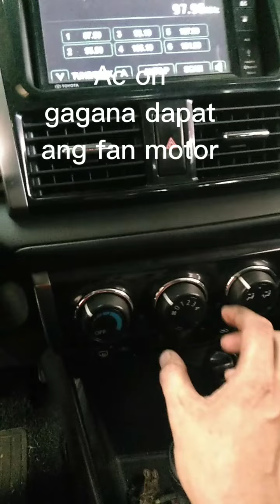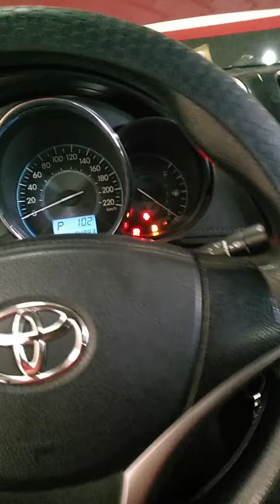Toyota Vios (Superman) Overheating Problem (solved)